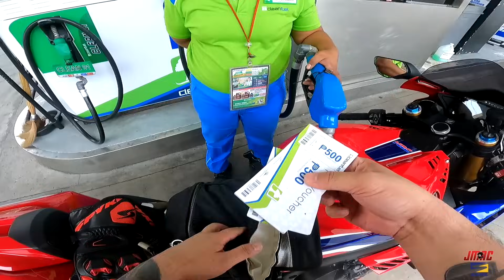HONDA CBR1000RR-R FIREBLADE IN-CITY RIDE | MOTORCYCLE DISCRIMINATION JMAC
It is always a treat riding the Honda CBR1000RR-R in the city because believe it or not it is a fun riding that thing. Wearing EVO helmet while using this kind of motorcycle, does it say something about the rider? Believe it or not that question has been floating a lot.